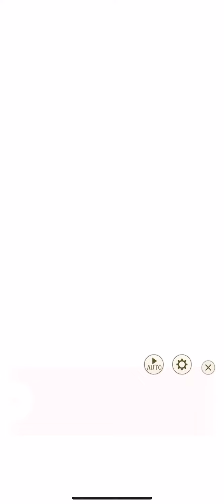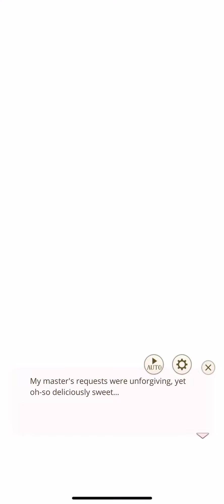His Loyal Maid - Rio Ortiz - Premium Ending (part 2)